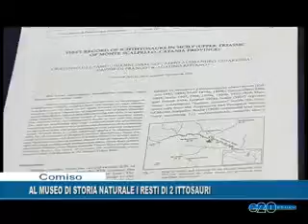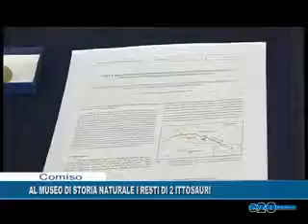AL MUSEO DI STORIA NATURALE I RESTI DI 2 ITTOSAURI